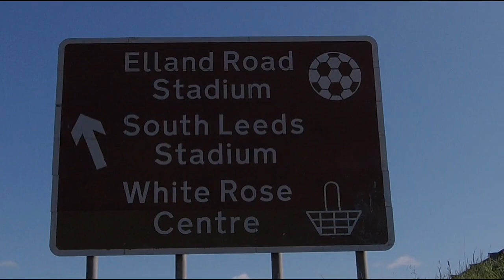Thieye T5 PRO - Walking. Part 5 (stabilisation off)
Churwell - West Yorkshire - UK